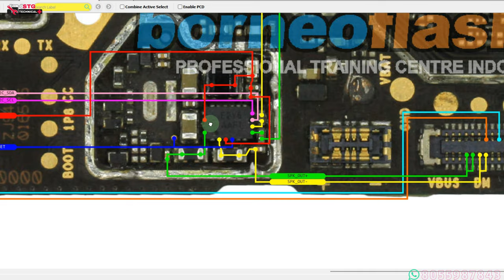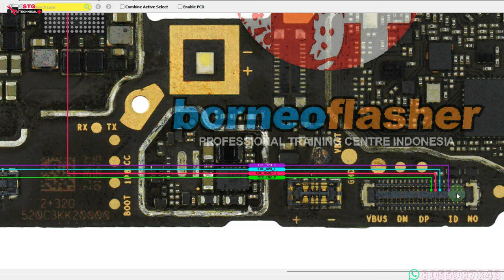Redmi 8A /8 /8A PRO || mic speaker earpiece problem || ✅ Ringer Not Working Solution |✅%100%....OK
Redmi 8A 8 8A POR  ringer problem,
Redmi 8A 8 8A POR  mic jumper solution,
Redmi 8A 8 8A POR  ringer jumper,
Redmi 8A 8 8A POR  mic change,
Redmi 8A 8 8A POR plus mic jumper,
Redmi 8A 8 8A POR  mic problem,
Redmi 8A 8 8A POR  mic ways,
Redmi 8A 8 8A POR  speaker problem,
Redmi 8A 8 8A POR speaker jumper,
Redmi 8A 8 8A POR ringer ic problem,
Redmi 8A 8 8A POR ringer jumper solution,
Redmi 8A 8 8A POR IC DOT,
Redmi 8A 8 8A POR Mic Not Working,
Redmi 8A 8 8A POR Call Mic Not Working,

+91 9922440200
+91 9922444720